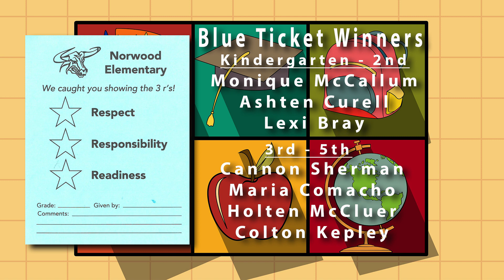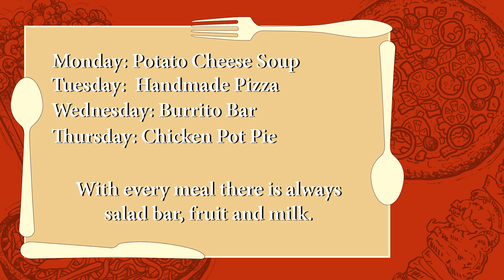Mavs News for the Week of October 15, 2018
Episode #94 of Mavs News for the week of October 15, 2018. Produced by the Norwood High School Multimedia Production CTE Program.